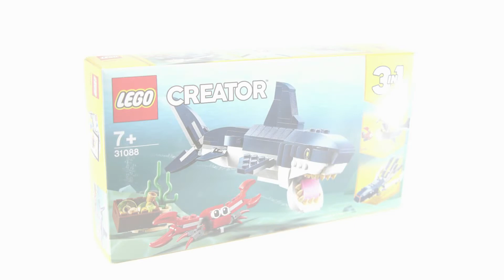LEGO 31088 レゴ クリエイター CREATOR クジラ 深海 組立 Deep Sea Creatures Whale コマ撮り STOP MOTION BUILD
レゴの31088。クリエイターの名作 Deep Sea Creatures WHale の組み立てをコマ撮りしました！
組み立ての難易度、完成時の可動範囲、完成図など、イメージしていただけたら幸いでございます。

This video is a stop motion shot of a LEGO assembly.

LEGO
MODEL NUMBER：31088
PRODUCT NAME：Deep Sea Creatures
SERIES：CREATOR

【BGM】
①

②
Track: Seraforest - ハジマリ [DOVA-SYNDROME]

③
Track: ISAo - World Anthem Spirits[DOVA-SYNDROME]